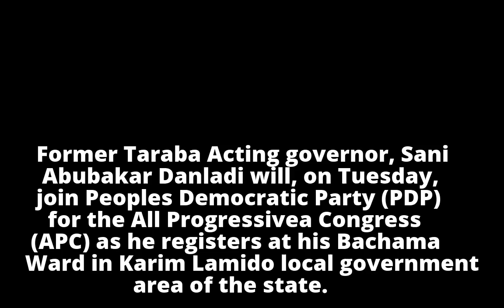BREAKING: Ex-Taraba gov., Sani Danladi quits PDP for APCBREAKING: Ex-Taraba gov., Sani Danladi quits